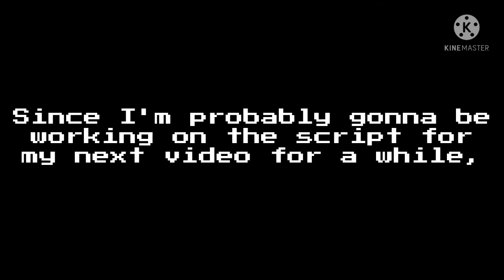If Luigi was...Lost? | Bonus Scenes!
since the script for my next video is gonna take a while to write, I thought it would be cool to make bonus scenes for the Luigi was Missing (edit: *Lost) video while you guys wait! please be patient qwq

give credit to all the musical artists featured in this video!!